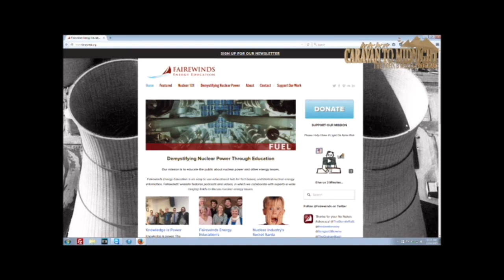Fairewinds' Arnie Gundersen on Caravan to Midnight, December 20, 2015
Fairewinds Chief Engineer Arnie Gundersen returns to the John B. Wells Program, Caravan to Midnight, to discuss the status of United States domestic atomic facilities, the latest news from the ongoing nuclear meltdown at Fukushima Daiichi, including the effects of saltwater on atomic reactors, and more.